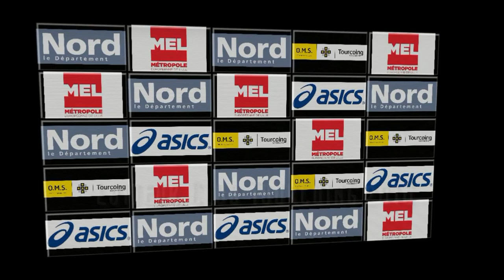Championnat de France de Lutte Greco-Romaine TOURCOING 2016 PART 2/3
Complexe sportif Léo Lagrange TOURCOING
AVRIL 2016 PART 2/3